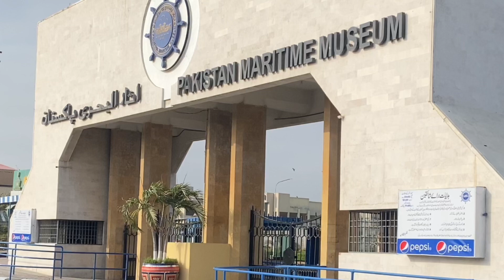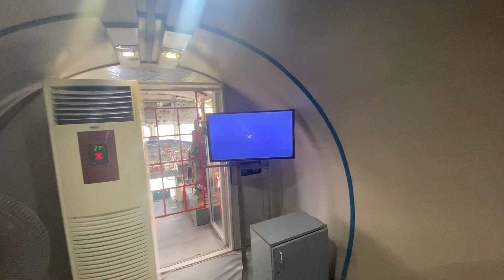Maritime Museum|| Maritime Park|| Museum off Karachi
Tital  : Maritime Museum park Karachi in army based|| maritime museum Karachi 2023

Discretion:
Visit of Pakistan Air Force museum Karachi
Here you can enjoy your precious time watching the informative video which give the immersive pleasure to you
Entertainment please/ A measurement park of our country || mind refresh in this place . You will keep your self completely updated about the place specifically in Karachi where you take your families plane with the place even if you visit the place first time
Food quality $ Taste :
Decide the restaurant for lunch or dinner is preety different but here you your will find the video related the restaurant & and it’s food testing & quality so if will be never be decided where to go ..
Child training : ln the decision children training is very important so if find also stuff regarding child training how to find child hidden abilities and you can create your child interested in education which is most mandatory for their career   …